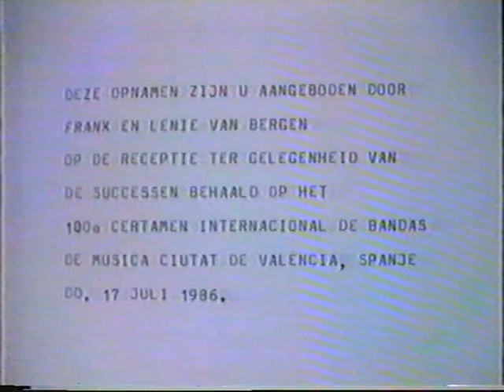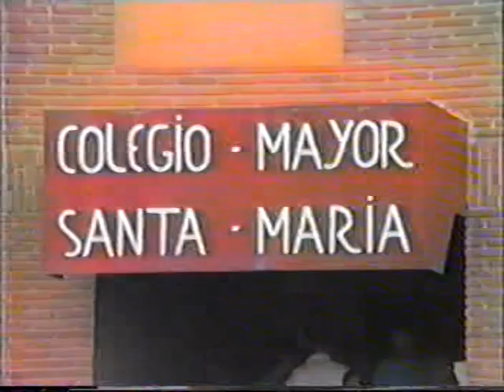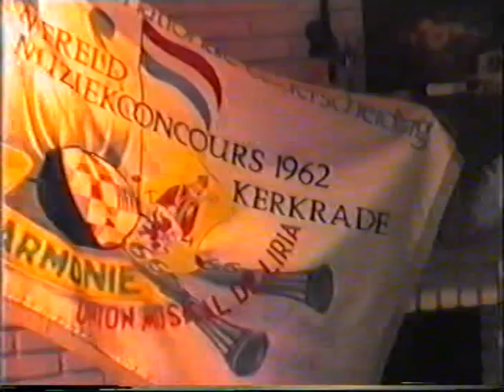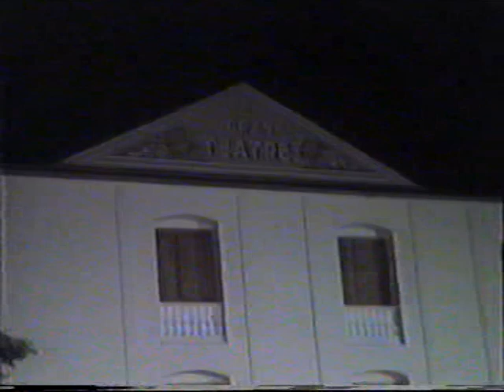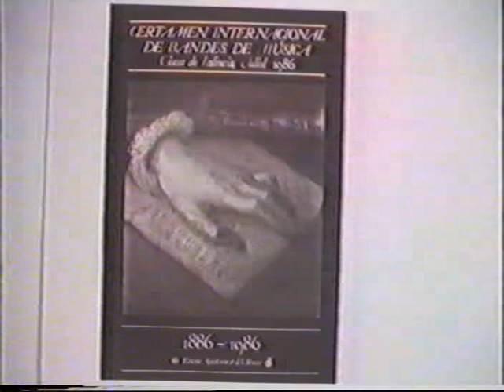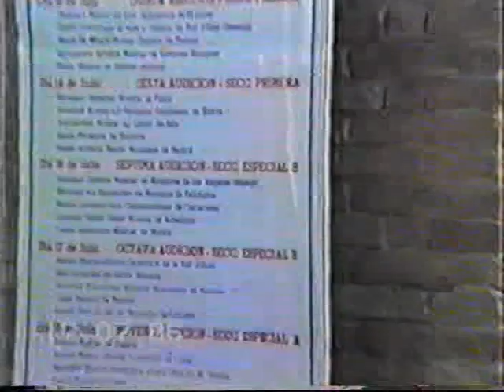Certamen Internacional de Bandes de Música "Ciutat de València" 1986 (deel 1/2)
In 1986 nam de Koninklijke Harmonie van Thorn voor de 2e keer deel aan het wereldberoemde Certamen Internacional de Bandes de Música "Ciutat de València" deze keer onder leiding van dirigent Jan Cober.
Ons orkest behaalde een 1e prijs met maar liefst 237,8 punten van de 240 en ontving tevens het predicaat "Mencion de Honor" (hoogste onderscheiding).

Deze film, recent gedigitaliseerd vanaf VHS, geeft de dagen voorafgaand aan het concours weer en natuurlijk het legendarische optreden zelf.

Een iconisch document uit de rijke geschiedenis van de Koninklijke Harmonie van Thorn.

Opname: Fam. van van Bergen (1986)
Digitalisering: Karen Parren - Tonnaer en Maarten Coolen (2022)